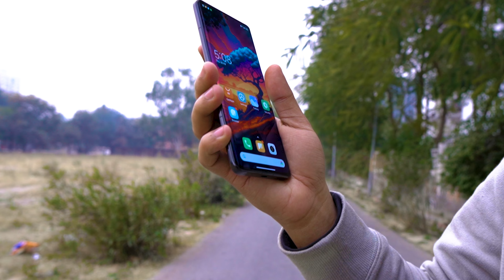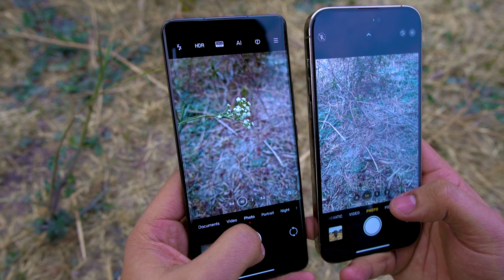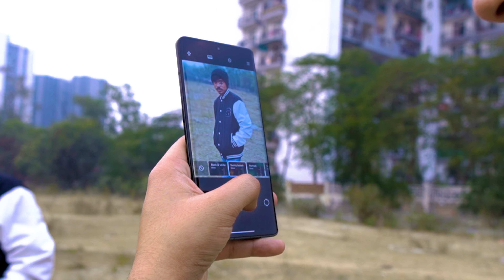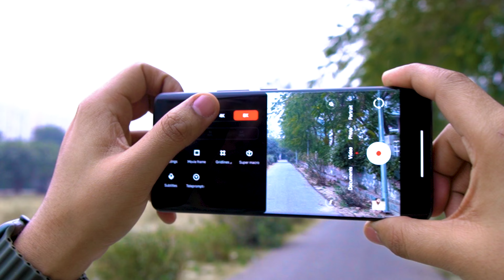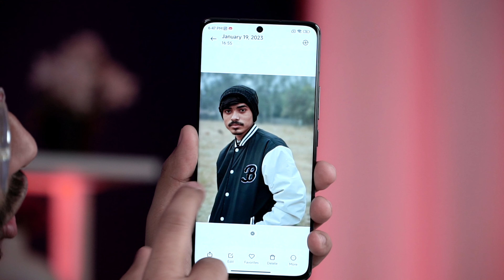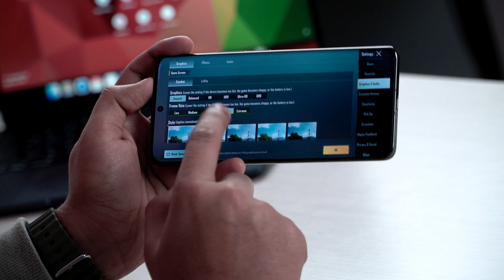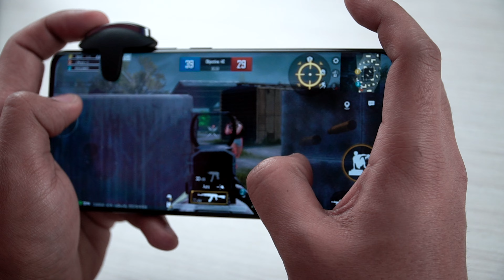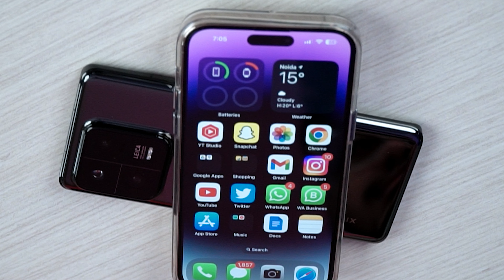Xiaomi 13 Pro Unboxing & Review | Snapdragon Gen 2 | Can it beat iPhone 14 Pro Max ?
Xiaomi 13 Pro is here, with an amazing flagship camera.